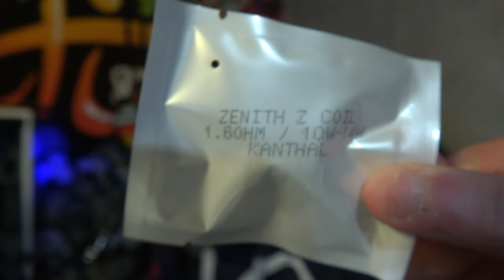Test du clearomiseur Zenith de Innokin